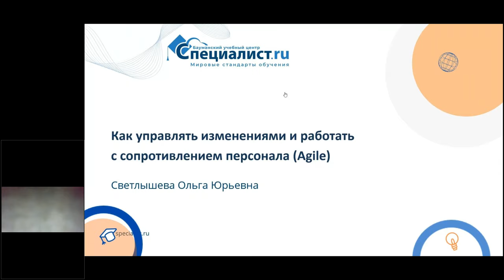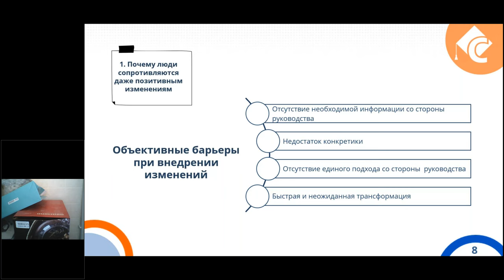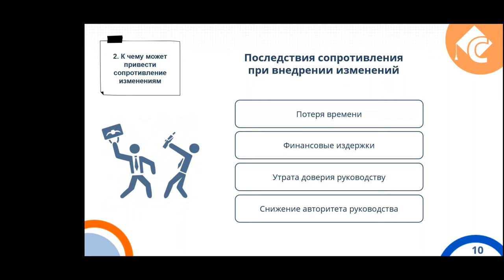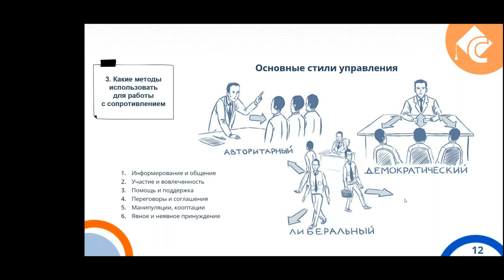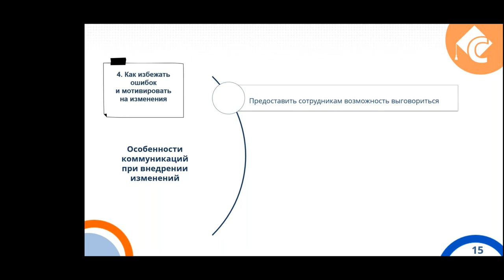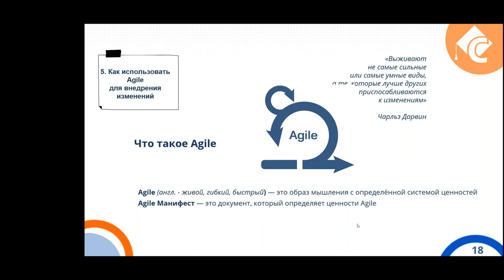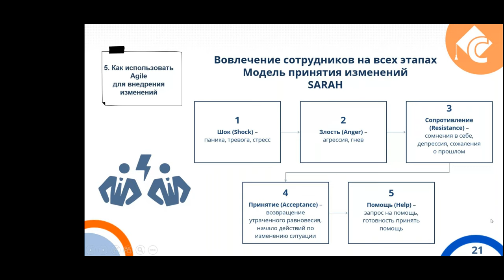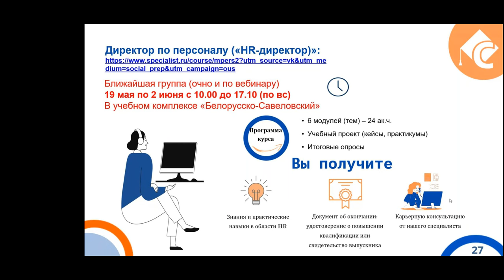Как управлять изменениями и работать с сопротивлением персонала (Agile)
Психологическая особенность людей заключается в том, что они не любят выходить из зоны комфорта. И каждый раз, когда в компании происходят какие-то изменения, работодатель сталкивается с сопротивлением персонала.
На мастер-классе будут проанализированы причины сопротивления персонала вводимым изменениям, даны инструменты и алгоритм работы с сопротивлением персонала

Освоить этот и многие другие аспекты работы можно на курсе "Директор по персоналу"